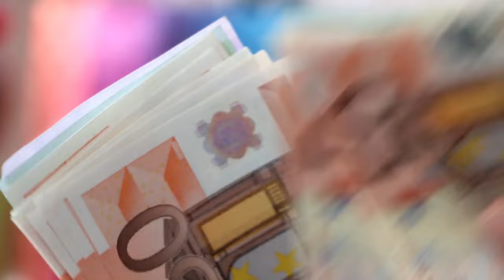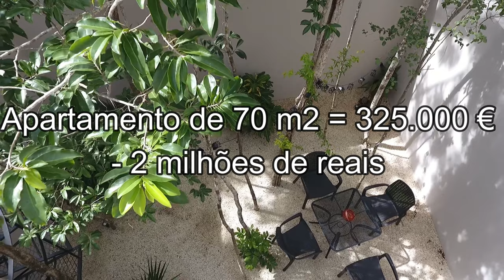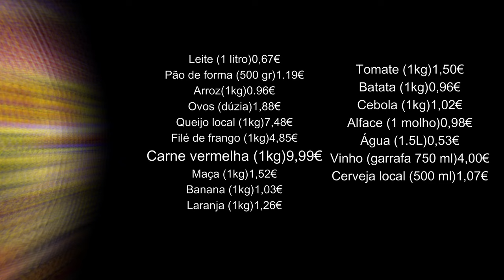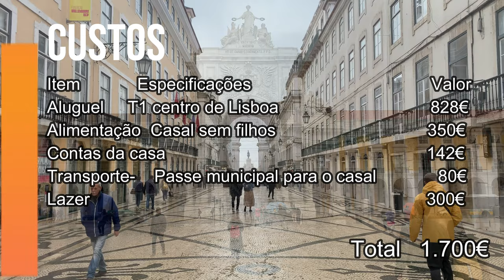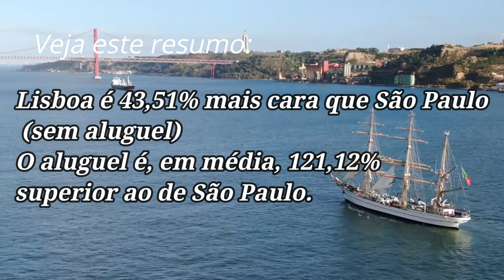LISBOA - Quanto Custa MORAR? 🇵🇹 🇧🇷 - Kist na Europa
LISBOA - Quanto Custa MORAR? lisbon portugal

Videos que mostram minhas mudanças, a maneira com que me posiciono em relação as mudanças na minha vida.
Espero que o vídeo seja útil, pois compartilhar experiências faz com que todos possamos evoluir.
Vou registrar nossa mudança para Europa, sobre o conhecimento que vamos adquirindo para evoluir neste processo.
como morar na Europa é um dos objetivos deste canal.
LISBOA, Quanto Custa MORAR?
Quanto custa morar em Lisboa.
Quanto Custa viver em Lisboa
Além de viver em uma capital cosmopolita, bela, cultural e agitada, morar em Lisboa também é sinônimo de um alto custo de vida, especialmente se comparado a outras regiões do país.
Neste vídeo vou apresentar algumas informações importantes que você precisa saber para viver em Lisboa.
A primeira coisa que você deve saber sobre a cidade é que tem muitas casas à venda, mas poucos lugares para alugar (pelo menos a médio ou longo prazo).
O problema é que os portugueses tendem a comprar casas e não a alugá-las, pelo que a disponibilidade de arrendamento proporcionalmente a venda é bastante baixa. Somado a isso está a pressão do turismo (especialmente Airbnb e Booking ), bem como a especulação imobiliária.
No passado os arrendamentos eram baratos, mas esses dias acabaram. Espere ter que se esforçar para encontrar um apartamento ou quarto de que goste.
Custo de vida para morar em Lisboa

Consultei o site Numbeo e lhe apresentar os principais resultados.

Veja este resumo:

Os custos mensais estimados para famílias de quatro pessoas são 12.666,84 R $ (2.050,08 €) sem aluguel.
Os custos mensais estimados para uma única pessoa são 3.643,65 R $ (589,71 €) sem aluguel.
Lisboa é 43,51% mais cara que São Paulo (sem aluguel, veja nosso índice de custo de vida).
O aluguel é, em média, 121,12% superior ao de São Paulo.
Aluguel de apartamento
O valor do aluguel é um dos itens mais caros para quem pretende morar na cidade, se comparado ao salário mínimo do país em 2021, que é de 665 euros. A média do valor de aluguel em Lisboa é:

Apartamento de 1 quatro no centro 864.92 €
Apartamento de 1 quarto afastado do centro 662.51 €
Apartamento de 3 quartos no centro 1,569.47 €
Apartamento de 3 quartos fora do centro 1,082.44 €
Comprar Apartamento Preço
Preço por metro quadrado para comprar apartamento no centro da cidade 4.646,43 €  Entre - 3.300,00-6.500,00
Apartamento de 70 m2 = 325.000 € - 2 milhões de reais –
Preço por metro quadrado para comprar apartamento fora do centro 2.720,10 € Entre - 1.700,00-4.000,00
Apartamento de 70 m2 = 190.000 € - 1,2 milhões de reais –
Mas a partir de 120 mil euros começa a se encontrar fora do centro.

Contas da casa
contas mensais médias
Basic (Electricity, Heating, Cooling, Water, Garbage) for 85m2 Apartment 120.92 €
internet (60 Mbps or More,
 34.97 €
Transporte público
Navegante municipal mensal 40€
Bilhete único 1,75 €
 Morar em Lisboa significa ter acesso a uma ótima rede de transporte público, que atende toda a cidade e a região. Existem duas modalidades de passes mensais, o que abrange a região metropolitana e o que engloba apenas o município de Lisboa.
Supermercado
Os preços de supermercado  são consideravelmente mais baixos que outras grandes cidades europeias. Porém, dentro do país não há grande variação nos preços de supermercado. Para ilustrar os gastos médios, separamos alguns itens que fazem parte do dia a dia da maioria das pessoas.
Restaurante
Os restaurantes nas zonas mais turísticas da cidade são mais caros que em regiões mais residenciais. A seguir listamos alguns preços médios para comer fora na cidade.
Viver em Lisboa
Rendas em Lisboa
Lazer
Academia de ginástica (mensalidade) a partir de 32,00€
Cinema 7,00€
Museus 5,00€ – 10,00€
Entre os custos de lazer para quem mora em Lisboa, destacamos as academias e cinema.
Saúde
A saúde pública em Portugal é de muita qualidade e a maioria da população utiliza os serviços. Entretanto, há ainda quem opte pelo seguro saúde ou plano de saúde. Os valores variam conforme a seguradora escolhida e a idade do segurado e as coberturas.
rubens lins
Gosto do canal Apure Guria! e do Rafael Scapella